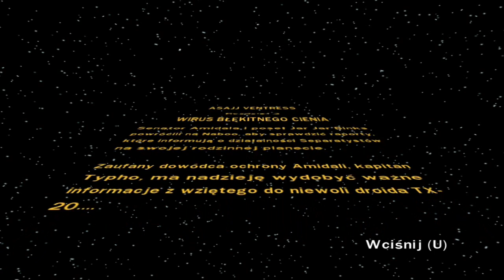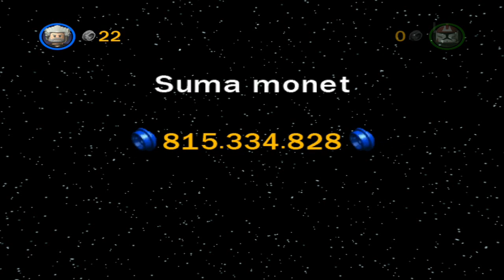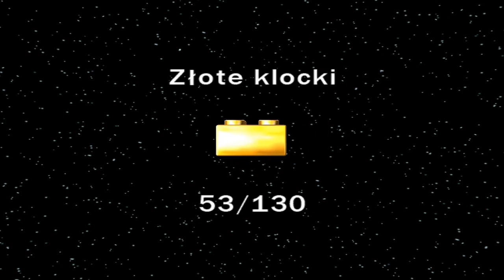LEGO: Star Wars III The Clone Wars - Wirus błękitnego cienia 100% (Wszystkie Znajdźki)